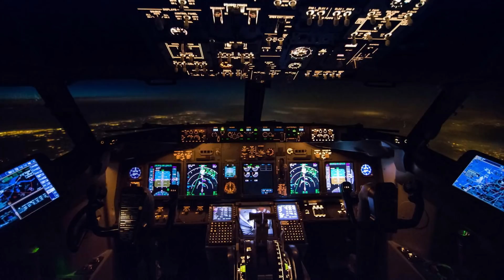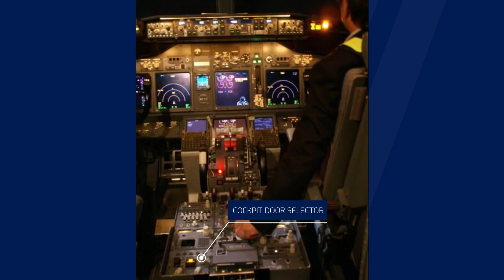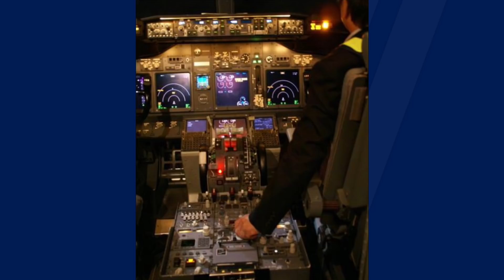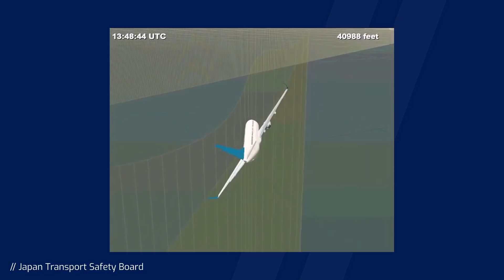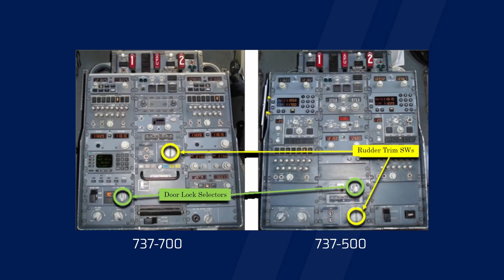Finger Trouble | ANA 140 flies inverted after mistake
In 2011, an ANA Boeing 737 with the flight number ANA 140 rolled almost on its back during a seemingly normal flight. Join me in this video as I explain how this curious case happened, and how the pilots of the Boeing 737 were able to save the plane.

Chapters
Story - 0:27
Analysis 3:48